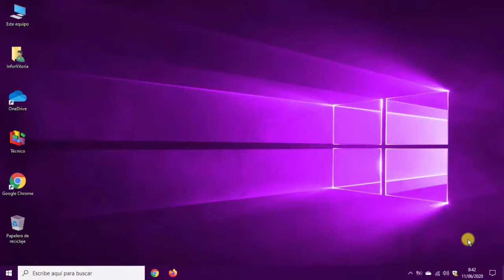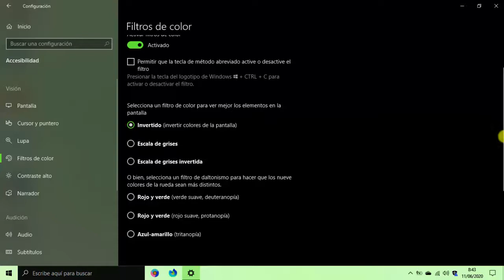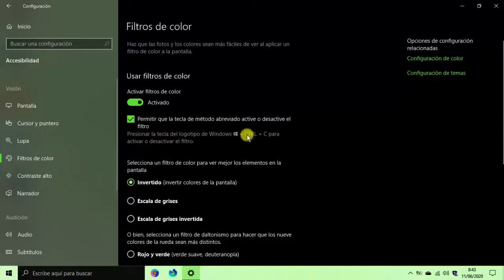Cómo poner Windows 10 en escala de grises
A muchos usuarios de Windows 10 les encanta personalizar sistema. Microsoft lo sabe, y de ahí que la última versión del sistema cuente con una opción para poner Windows en blanco y negro o escala de grises.

Se trata de una función que no ha sido pensada para aquellos usuarios a los que les gusta personalizar su escritorio, sino que Microsoft la ha diseñado pensando en ofrecer un filtro de color que permita ver mejor los elementos en la pantalla a aquellas personas con ciertos defectos en su visión. No obstante, puesto que está accesible para todo el mundo, puede activarse siguiendo estos pasos:

1.- Clic en "Inicio, Configuración, Accesibilidad, Filtros de color".
2.- Marcamos la casilla "Activar filtros de color".

Si activamos la casilla "Permitir que la tecla de método abreviado active o desactive el filtro", con solo pulsar la combinación de teclas "Windows + Ctrl + C" activaremos y desactivaremos la escala de grises.